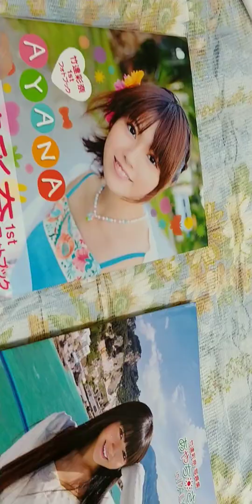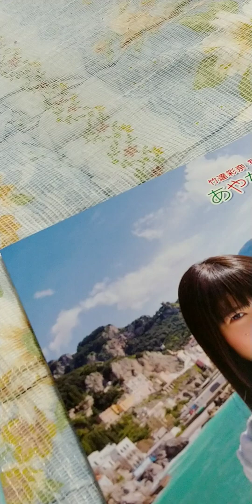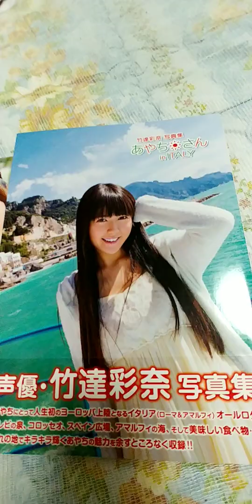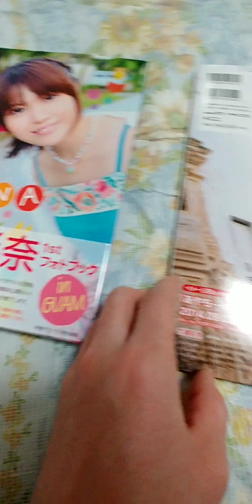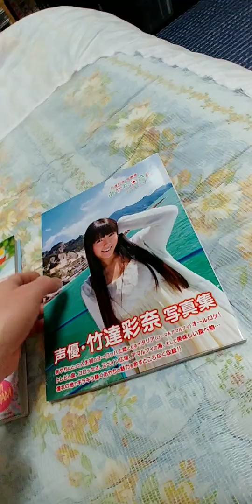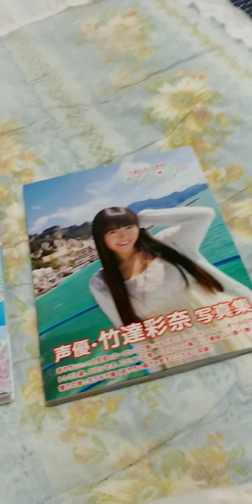昨日に引き続き、Amazonにて、購入した商品紹介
竹達彩奈写真集 あやち～3冊揃いました。